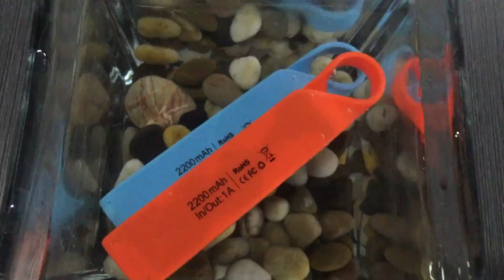M10-Waterproof power bank 2200mah -Shenzhen Lessmore